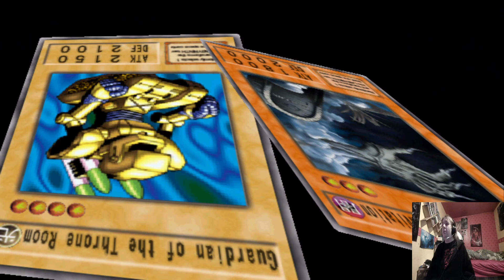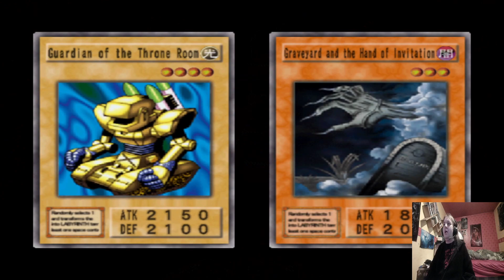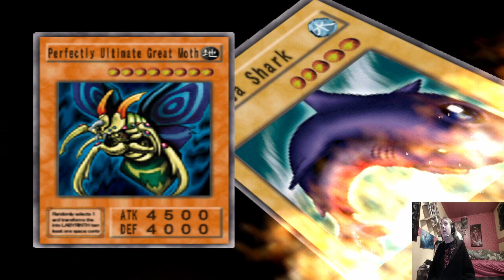Yu-Gi-Oh! The Duelists Of The Roses Ep 8 Tristan, Mai and Mako Defeated!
In todays video I play some more Yu-Gi-Oh Duelists Of The Roses and take on Tristan, Mai and Mako